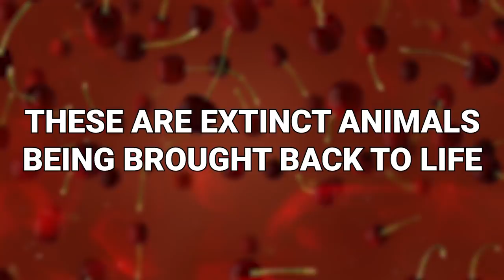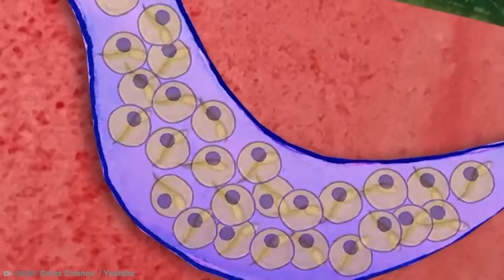15 Extinct Animals Being Brought Back To Life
As crazy as it may sound, the movie Jurassic Park wasn’t quite as fantastical as you might think it is. Scientists actually ARE working tirelessly to resurrect species that have gone the way of the dodo- and they’re getting closer than you think! These are extinct animals being brought back to life!